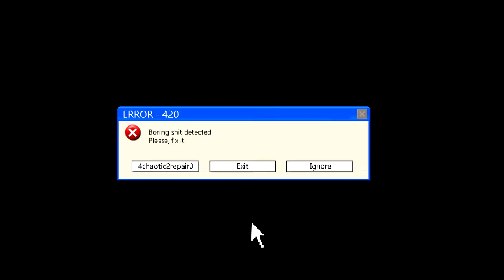Chaotic barcelonic rip harddisk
To je vše, harddisk nás opustil…

Odpočívej v pokoji. Ty zmrde všechno úplně všechno si posral.